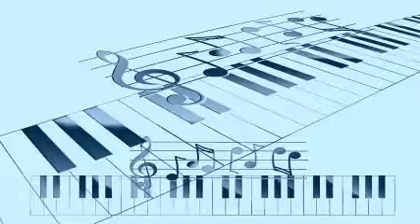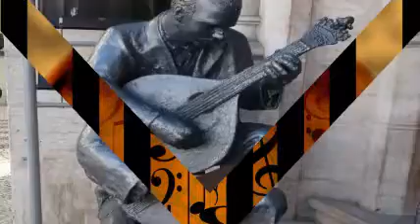Helen Carroll Feat. Russ Case Orchestra And The Satisfiers - Ole Buttermilk Sky